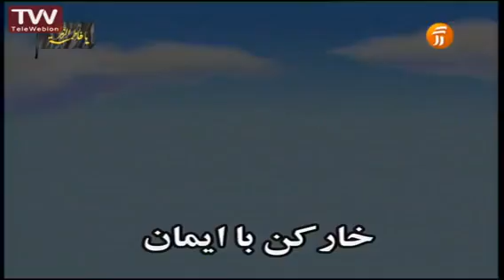داستانهای عبرت آموز- خارکن با ایمان